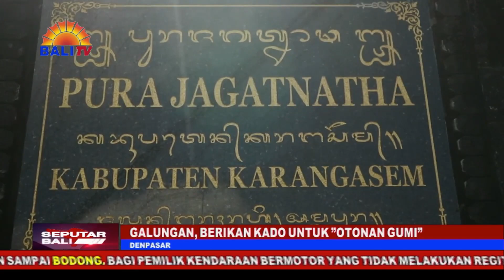GALUNGAN, BERIKAN KADO UNTUK ”OTONAN GUMI”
UMAT HINDU SANGAT PAHAM, BAHWA FILOSOFI GALUNGAN BERMAKNA KEMENANGAN DHARMA ATAS ADHARMA. DHARMA ARTINYA KEBENARAN DAN ADHARMA BERARTI KETIDAKBENARAN. LALU BAGAIMANA CARA MENGALAHKAN ADHARMA AGAR DHARMA KELUAR SEBAGAI PEMENANG?. SIMAK LAPORANNYA BERIKUT INI.